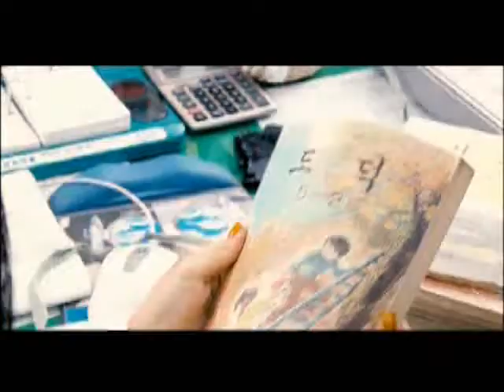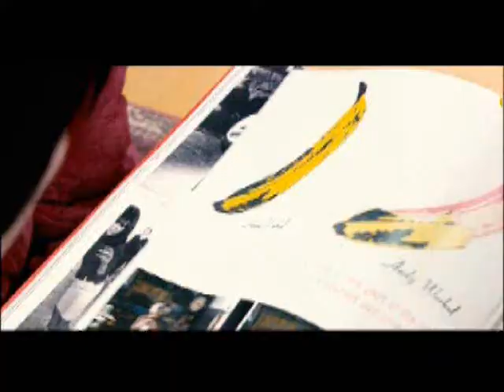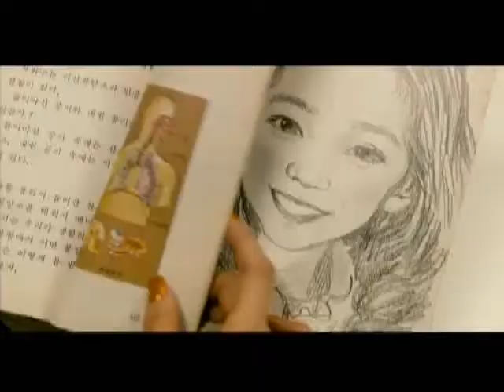Man Can't Understand (Starring Ko Joo Won & Park Han Byul) - Hwayobi.wmv